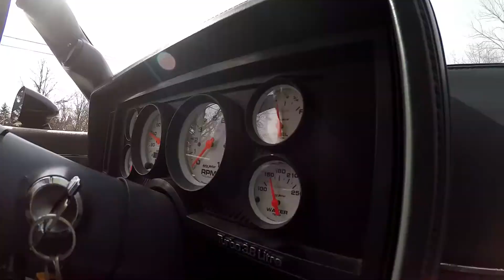Life of Johnny Magic "Motorhead Messiah" 1987 Buick Grand National Hline Conversions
Other than Humvees and Hummers Johnny Magic "Motorhead Messiah" also loves fast cars. this one is a 1987 Buick Grand National that he has cast his "magic" on. Please visit echargersystem.com and hlineconversions.com and our Facebook page "Alternative Fuel Conversions" at H-Line conversions. Thanks!